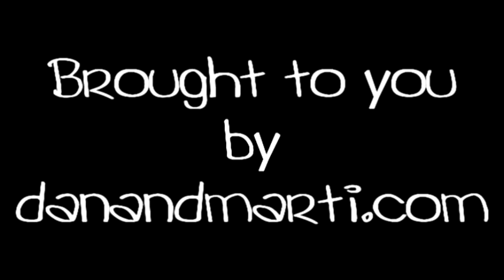Dan and Marti - 1x03 - Scene 6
Marti, Dan, Savannah and Lewis dance in the street.